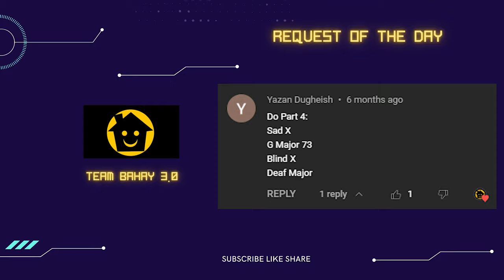FOX SEARCHLIGHTS PICTURES 2009 PART 7 - TEAM BAHAY 3.0 COOL WEIRD FUNNY VISUAL AND AUDIO EFFECT EDIT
VIDEO: FOX SEARCHLIGHTS PICTURES 2009

Timeline
00:00 - Intro
00:06 - NAME OF REQUESTOR
00:10 - Normal Speed
01:45 - 2x Faster
02:33 - Reverse Normal

Thanks!